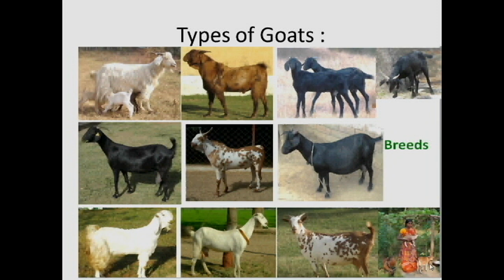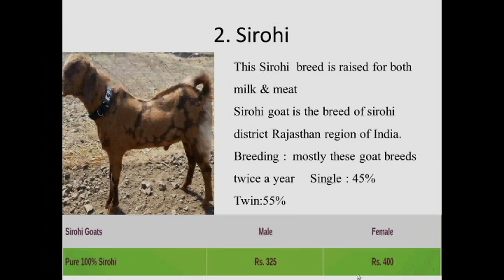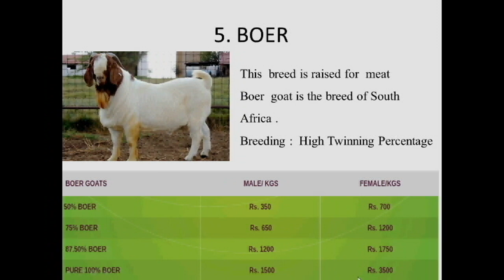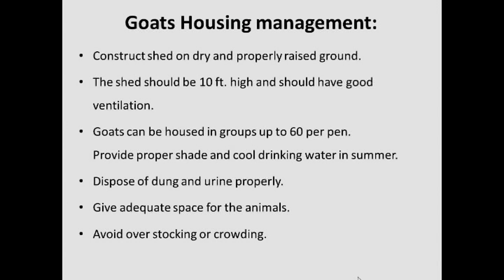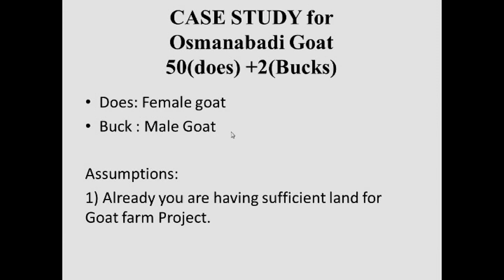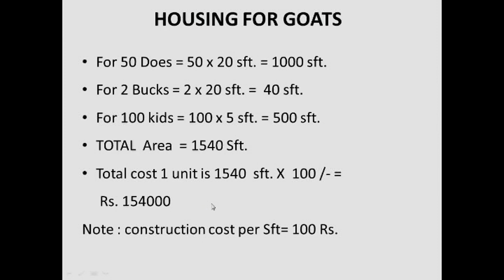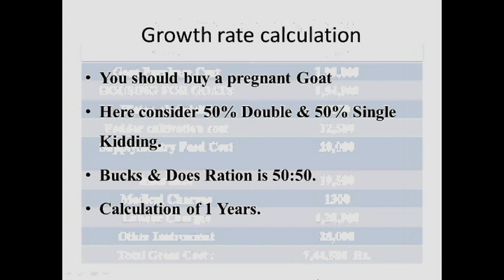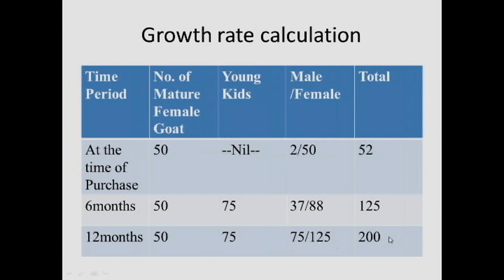How to Earn from Goat Farming, Goat Farming Business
How to Earn from Goat Farming
Goat farm house
Goat Farming Profit